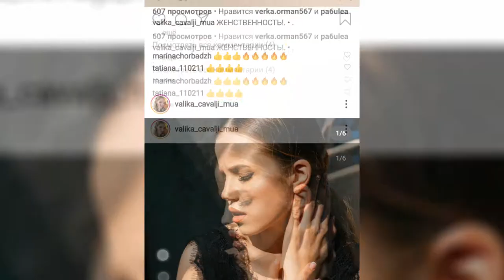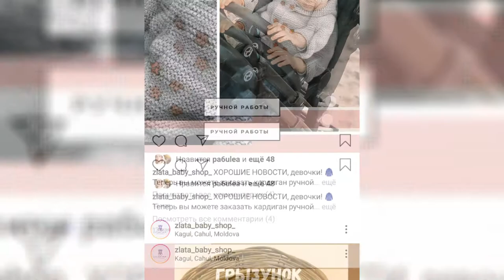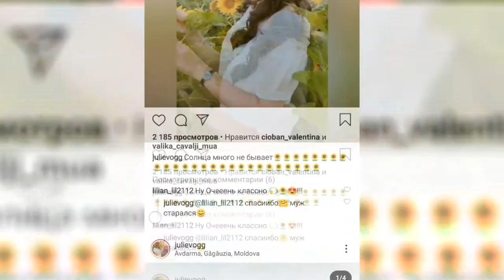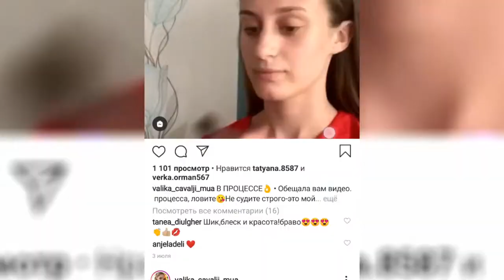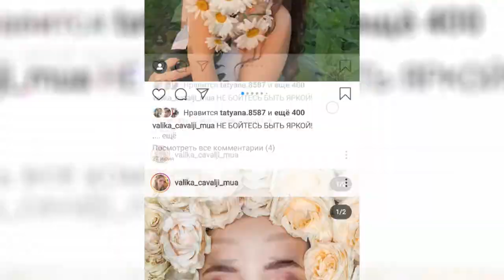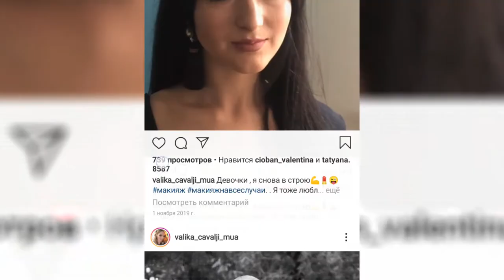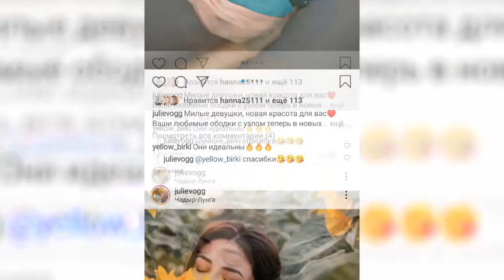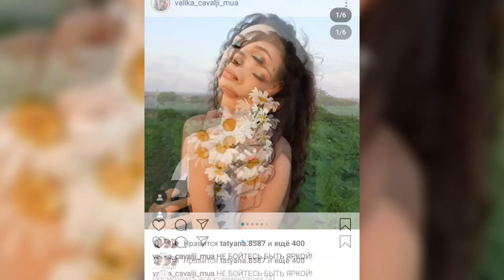Успешные молодые мамы в Instagram / GRT / Казаклия /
Знакомьтесь: Амбициозные, креативные и успешные @julievogg @pa6ulea @valika_cavalji_mua
Обо всём подробнее в нашем сюжете.

Материал:
Общественная компания GRT / Валентина Чобан, Леонид Арфонос, Дмитрий Константинов /